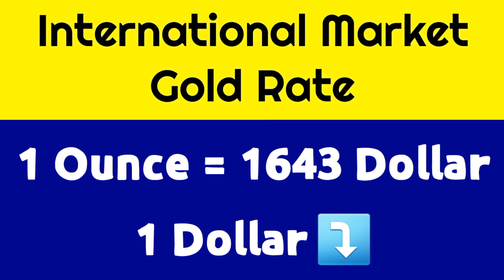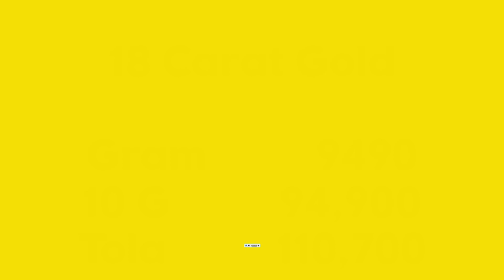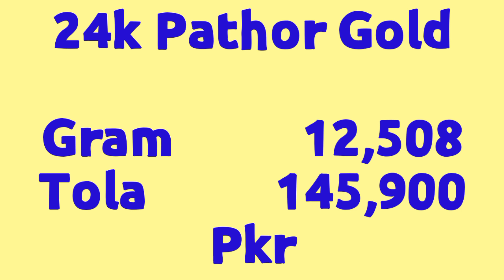Latest Gold Rates | Gold Price in Pakistan Today Live | Dollar Today Rate Currency rate 23 Oct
New Gold Rate In Pakistan is Record Breaking
Today Live Dollar Price
Currency Rates